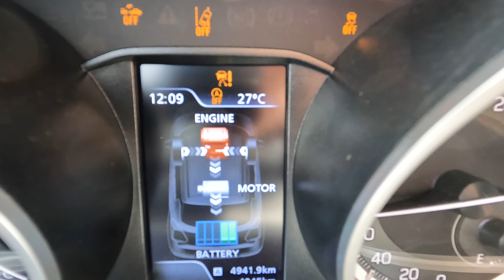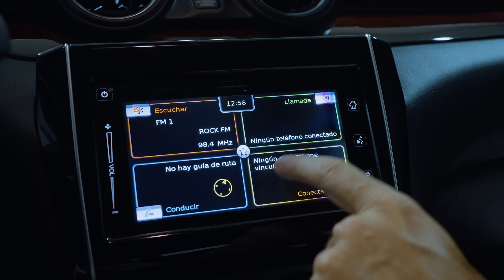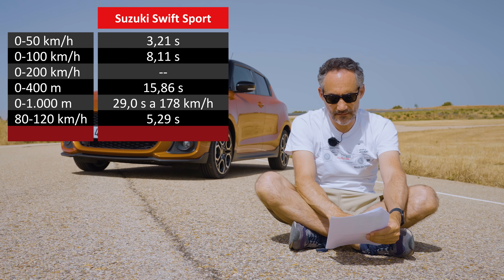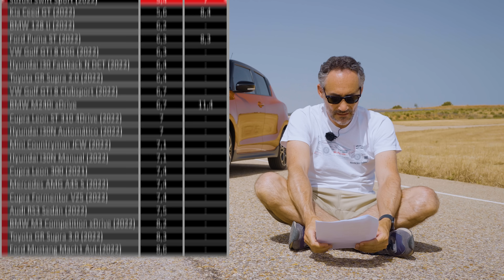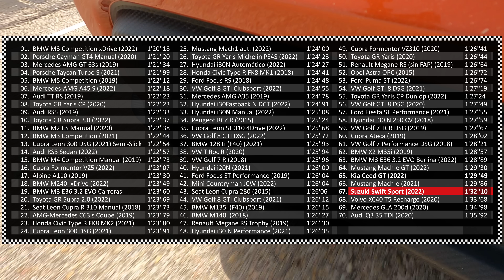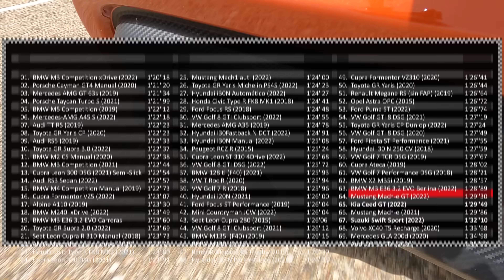Prueba Suzuki Swift Sport 2022, tu primer GTI 🏎 con etiqueta ECO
El Suzuki Swift Sport es un pequeño deportivo muy interesante por su relación entre sensaciones, precio y equipamiento. Está dotado de un sistema de micro hibridación, o hibridación ligera que, sin ser un híbrido convencional, recibe la etiqueta ECO de la DGT. En esta review, Dani Cuadrado prueba el Suzuki Swift Sport en circuito, pero también en la calle y con la habitual medición de prestaciones y consumos.
A continuación os dejamos los enlaces y nuestro merchandising. En esta ocasión no os ofrecemos el enlace para encontrar el Suzuki Swift más barato, ya que no se encuentra en la oferta de carwow. Muchas gracias

La sudadera y camiseta que lleva Dani Cuadrado es de Carsandpizza y está

Timing del video:
00:00 Inicio
00:32 Suzuki Swift Sport Hybrid 2022
02:52 Suzuki Swift Sport rivales
07:42 Chasis
08:44 Vida a bordo y equipamiento
11:18 Comportamiento en la calle
15:20 Prestaciones
17:10 Consumo Suzuki Swift Sport
18:17 Vuelta rápida
20:45 Comportamiento deportivo
22:58 Análisis tiempos y conclusión
25:38 Tabla de tiempos y sonido Suzuki Swift Sport